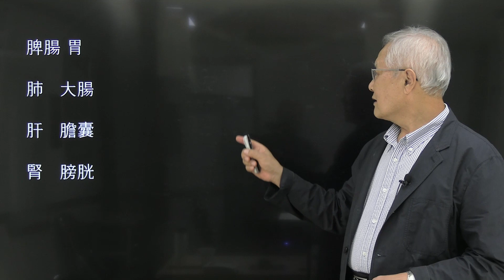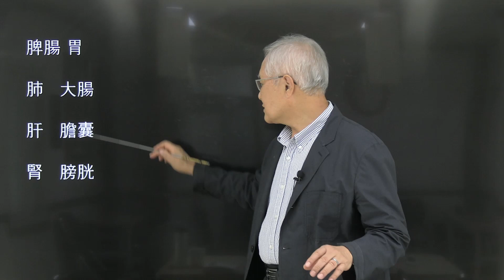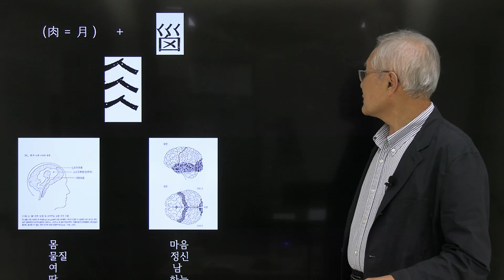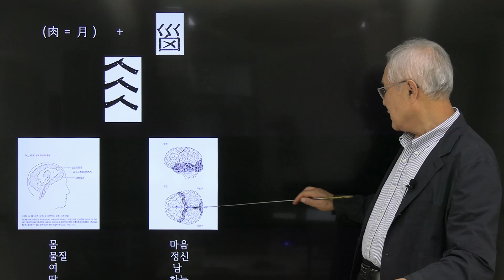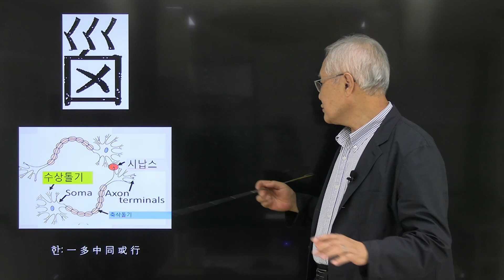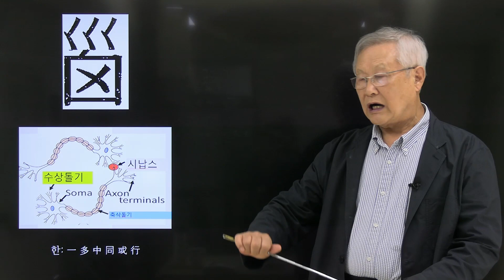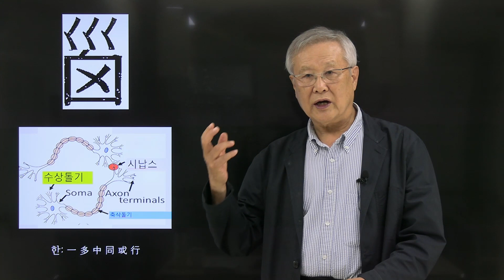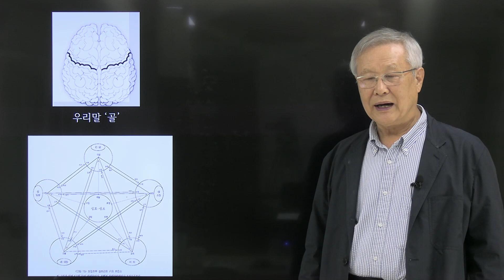신경망과 시냅스의 발견으로 인한 뇌 과학의 발전 #3 | 김상일 교수 | 국학원 국민강좌 218회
김상일 교수는 '신경망과 시냅스의 발견으로 인한 뇌 과학의 발전'의 주제로 강연하였습니다.

국학원은 한국인의 뿌리와 정신인 홍익인간 정신을 연구, 교육하고, 홍익생활문화를 만들어 나가고 있습니다. 작년부터 한국인이 한국인답게 캠페인을 통해서 한국인의 정체성과 자긍심을 고취해 나가고 있습니다.